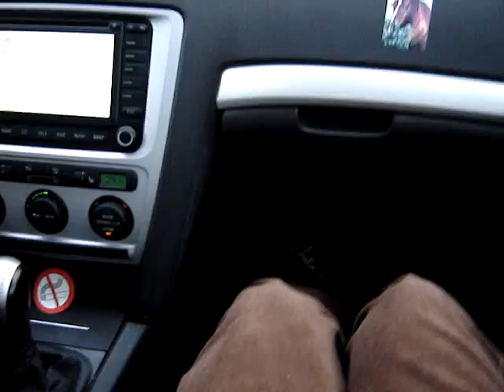VIDEO Lumpík cestuje autem 001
Lumpik reist mit dem Auto